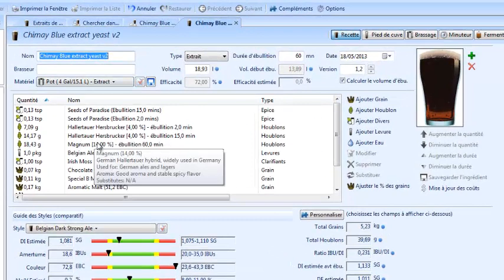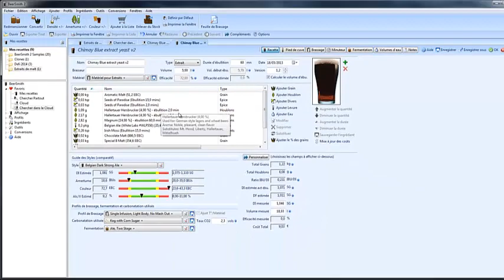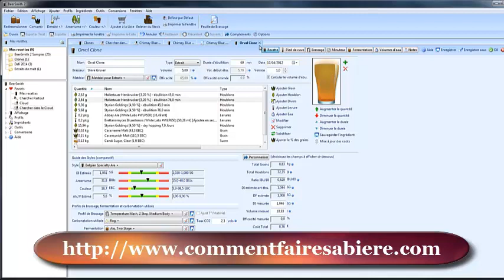Brassage par extraits de malt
Comment trouver une recette de brassage avec extrait de malt ou adapter n'importe quelle recette de brassage tout grain au brassage par extrait de malt.